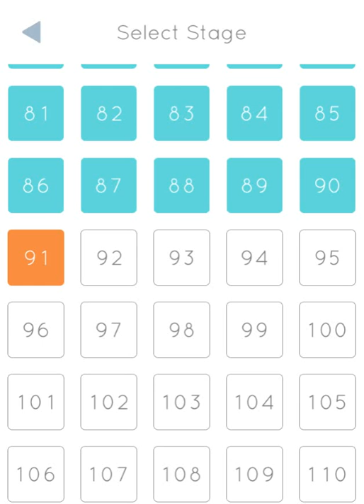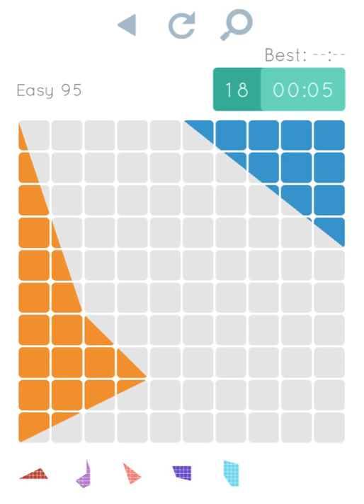Let's Play ∙ Blocks And Shapes ∙ Level Easy 91 - 100 ∙ Solution